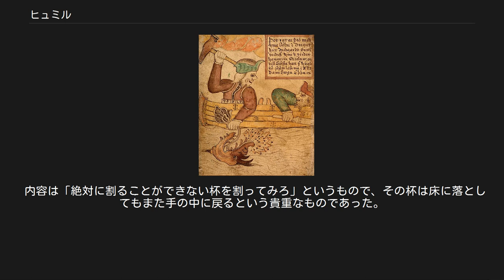ヒュミル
18世紀のアイスランド語写本『SÁM 66』の挿絵 ヒュミル（古ノルド語: Hymir）とは、北欧神話のトールのミズガルズの大蛇釣りにまつわる伝承に登場する海の巨人である。
 これを題材とした文献は複数存在し、『スノッリのエッダ』の「ギュルヴィたぶらかし」や、『古エッダ』の「ヒュミルの歌」のほか、ブラギ・ボッダソンの「ラグナル頌歌」、ウルヴ・ウッガソンの「御館頌歌」にも異説が伝わっている。
また、アルトナ石碑などのルーン石碑にも、トールとミズガルズの大蛇の対決をモチーフとした線刻画が描かれている。
 ヒュミルについては「海の巨人」ということ自体は変わらないものの、最低でも二通りの人物造形がある。
 トールがある日若者に変装しこの巨人を釣りに誘う。
 巨人ヒュミルは変装したトールが神であることを知らなかった。
 そしてヒュミルはトールに餌を持ってくるよう提案する。
 トールは特別な牡牛の中でも一番大きい牛の頭を切り取り、それを餌としてヒュミルと共に海へ出た。
そしてトールが釣り糸を投げ、まもなく餌にミズガルズの大蛇がかかり、トールは神力（アースメギン）をふるって、ミズガルズの大蛇を海上へ引き寄せることに成功し、ハンマーで世界蛇を叩こうとした瞬間に、ヒュミルは恐れをなして竿の糸を切ってしまい、大蛇は海中へと帰っていった。
 トールは激怒し、ヒュミルを海に叩き落とした。
 『詩のエッダ』の1893年のスウェーデン語の版より、Fredrik Sander が描いた挿絵。
 トールはテュールと共にエール酒を醸造するのに必要な大釜を手に入れるため、エーリヴァーガル川の東の天の縁にある巨人の館を訪問する。
 そこで彼らは夕食をとることになる。
 彼らは用意されていた3頭の牛のうち2頭をたいらげてしまう。
 ヒュミルが「家にもう食べ物が残っていない」と文句を言うと、トールはヒュミルを釣りに誘う。
沖へ出るとヒュミルは鯨を釣り上げたが、トールはヨルムンガンドを釣り上げこれをミョルニルで撃ち沈めた。
 館に帰るとヒュミルはトールに課題を出した。
 内容は「絶対に割ることができない杯を割ってみろ」というもので、その杯は床に落としてもまた手の中に戻るという貴重なものであった。
 トールは巨人の妻を味方につけて弱点を聞き、見事割ることに成功する。
 トールは当初の目的である大釜を持ち上げてそのまま館を出る。
 トールは大勢の巨人に追われるがハンマーで巨人たちを殺害してしまう。